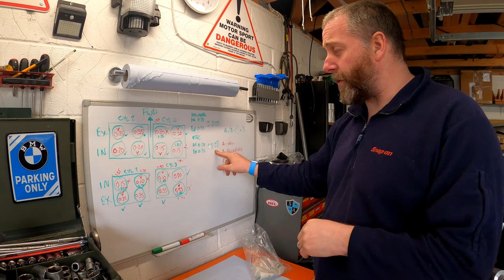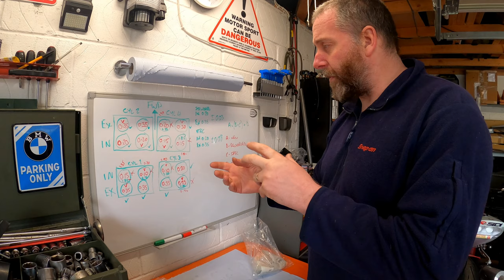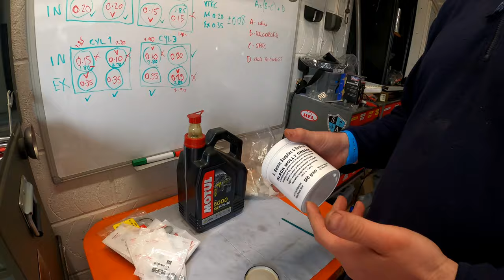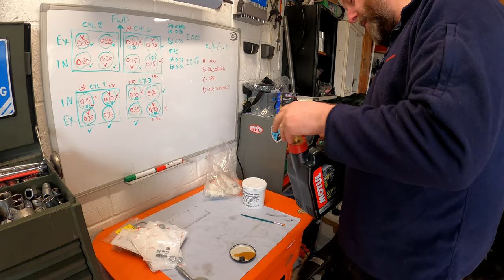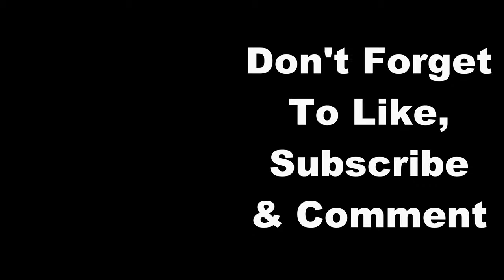Honda VFR800 VTEC Valve Clearance Inspection, Part 3 - Reassembling The Bike And First Start!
Hello everyone and welcome back to the channel! Here we have the much requested video detailing the valve clearance inspection on the 6th Gen Honda VFR 800 VTEC.

This is a mammoth task and one that costs an absolute fortune at a Honda main dealer or even at an independent.

This is the third and last part of the task, which I have neatly broken down into three separate episodes, the first and second parts can be found by following the links at the end of this video.

As promised, below are the links to all of the gaskets that will be needed to complete this job. I will not add part numbers of any VTEC lifters or shims as the part number is determined by the thickness and would therefore be entirely pointless!

Bear in mind that the combined cost of all of the gaskets below, which are all genuine Honda items is £231.41!!

Valve cover gasket Front - Part Number - 12391MCW000 - Qty 1 (Item 7 at the link below)

Valve cover gasket rear - Part Number - 12395MCW000 - Qty 1 (Item 9 at the link below)

Valve cover, spark plug well gaskets - Part Number - 12394MBG000 - Qty 4 (Item 8 at the link below)

Gasket, Dowel, Valve cover - Part Number - 12396MBG000 - Qty 4 (Item 7 at the link below)

Rubber Mounting - Part Number - 90543MV9670 - Qty 8 (Item 13 at the link below)

O-Ring, Timing Cover - Part Number - 91301ML7003 - Qty 1 (Item 8 at the link below)

Molybdenum Disulphide Grease (Black Molly)

Hi-Temp Silicone Gasket Maker